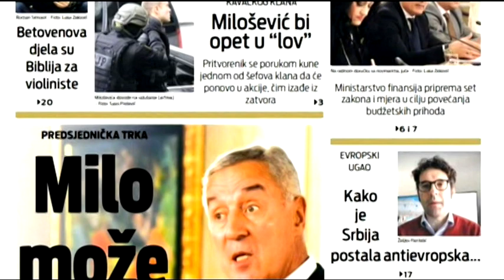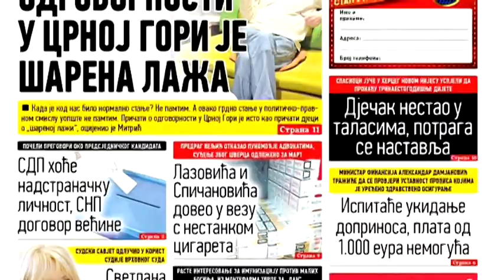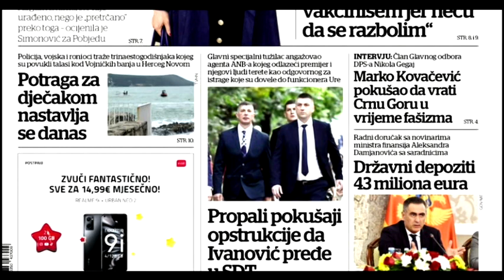BOJE JUTRA - PREGLED ŠTAMPE SA MARINOM VUJAČIĆ | Vijesti online